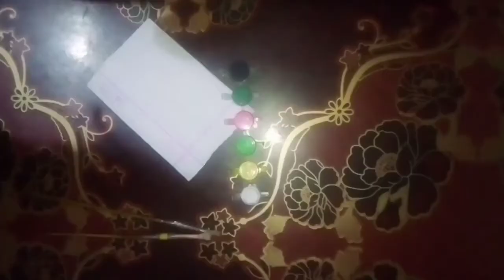Homemade paint brush!!No wool ,No cotton, No Thread, No brush, No broom!! Crafty Girl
Hlo guys